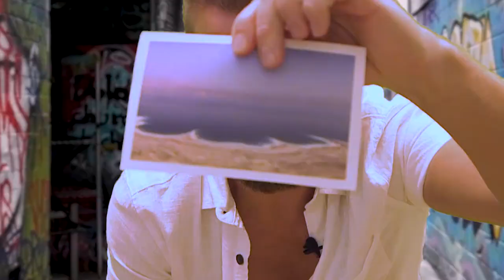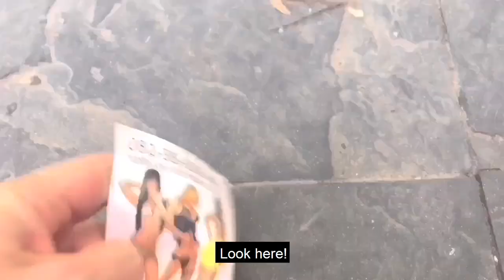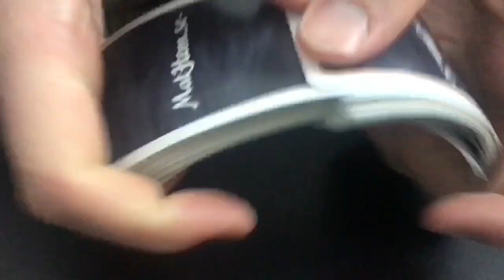Israel travel – things to do in a weekend 3 days! | Budget backpacking guide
Israel travel guide on a budget for a weekend three days in Tel Aviv, Jerusalem and the Dead sea. Things to do in Israel! Also: how to find party and nightlife in Tel Aviv, gay party and historic Jaffa.

Israel travel guide, answering: What is the security like? How dangerous is Israel and Jerusalem to visit? Where can you party in Tel Aviv? How to get to the Dead sea? What to do as a tourist for 3 days? Is it expensive or cheap to travel Israel on a budget? Can you drink alcohol and is there a risk for violence or terrorism?

Which are the best attractions in Israel on a budget, how do you get to Jerusalem from Tel Aviv and is it safe for women, backpacking and solo travel? Covid-19: when will Israel open for tourists?

Travel tips, tourists rules, how to backpack and what to do.

PORTUGUÊS:
Guia de viagem de orçamento de Israel para um fim de semana de três dias em Tel Aviv, Jerusalém e o Mar Morto. Coisas para fazer em Israel! Também: como encontrar festa e vida noturna em Tel Aviv, festa gay e a histórica Jaffa.

Guia de viagem de Israel, respondendo: Como é a segurança? Quão perigoso é visitar Israel e Jerusalém? Onde você pode se divertir em Tel Aviv? O que fazer como turista por 3 dias? É caro ou barato viajar para Israel com orçamento limitado? Você pode beber álcool e há risco de violência ou terrorismo?

Quais são as melhores atrações em Israel com um orçamento limitado, como você chega a Jerusalém saindo de Tel Aviv e é seguro para mulheres, mochileiros e viagens solo?

Dicas de viagem, regras para turistas, como fazer a mochila e o que fazer.

ESPAÑOL:
Guía de viaje económico de Israel para un fin de semana de tres días en Tel Aviv, Jerusalén y el mar Muerto. ¡Cosas que hacer en Israel! También: cómo encontrar fiesta y vida nocturna en Tel Aviv, fiesta gay y la histórica Jaffa.

Guía de viaje de Israel, respondiendo: ¿Cómo es la seguridad? ¿Qué tan peligroso es visitar Israel y Jerusalén? ¿Dónde puedes ir de fiesta en Tel Aviv? ¿Qué hacer como turista durante 3 días? ¿Es caro o barato viajar a Israel con un presupuesto limitado? ¿Puede beber alcohol y existe riesgo de violencia o terrorismo?

¿Cuáles son las mejores atracciones en Israel con un presupuesto limitado, cómo se llega a Jerusalén desde Tel Aviv? ¿Es seguro para las mujeres, los mochileros y los viajes en solitario?

Consejos de viaje, reglas para turistas, cómo llevar la mochila y qué hacer.
CHINESE:
以色列预算旅行指南，在特拉维夫，耶路撒冷和死海进行为期三天的周末。 以色列景点玩乐！ 另外：如何在特拉维夫，同性恋聚会和历史悠久的贾法角找到聚会和夜生活。

以色列旅行指南，回答：安全是什么样的？ 以色列和耶路撒冷访问有多危险？ 您可以在特拉维夫的哪里聚会？ 连续3天要做什么？ 预算旅行以色列是昂贵还是便宜？ 您可以喝酒，有遭受暴力或恐怖主义的危险吗？

预算内哪些是以色列最佳景点，如何从特拉维夫到达耶路撒冷，女性，背包和单人旅行是否安全？

旅行小贴士，游客规则，如何背包旅行和做什么。
CHAPTERS
0:00 Introduction
1:00 Tel Aviv
2:31 Nightlife
3:18 Jerusalem
5:51 Dead Sea
7:52 Prices
8:44 Jaffa
9:36 Ending